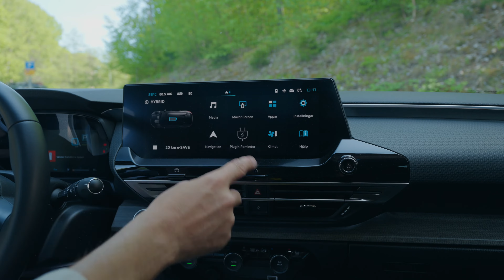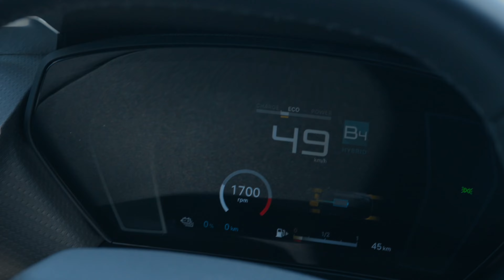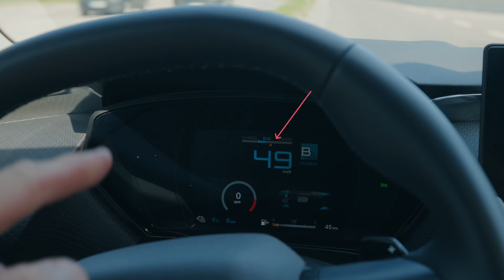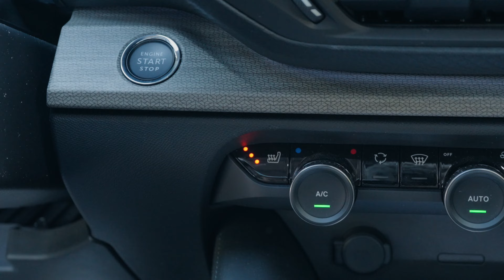PROVKÖRNING av Citroën C5 X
Citroën lever en lite undanskymd tillvaro i Sverige. Försäljningssiffrorna är blygsamma och märket kan nästan sägas vara nischat. Du måste uppskatta Citroën som märke för att vara kund, inte för att de har briljanta bilar. Entré nya C5 X och helt plötsligt finns det ingen anledning till att inte köpa en Citroën. Vilka för- och nackdelar har bilen?

Kapitel:
00:00 – Prosit!
00:27 – Presentation
01:12 – Egen karossform och yttre detaljer
03:01 – Bagageutrymme
04:01 – Kylargardiner år 2023
04:32 – Påminnelse om hybrid-drift
04:49 – Skidlucka / fällt baksäte
05:13 – Baksäte
06:56 – ISO-fix
07:37 – Barnstol 2 i baksäte
09:07 – Förvaring i framsäte
10:04 – Förarmiljö
11:55 – Körning
13:22 – Få störningsmoment
13:50 – Räckvidd på el
15:23 – Sammanfattning
16:19 – Citroën DS och gashydraulfjädring